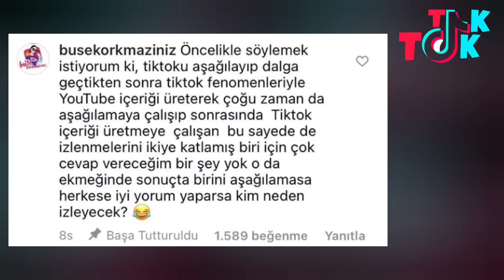Enes Batur, Buse Korkmaz hakkında konuştu